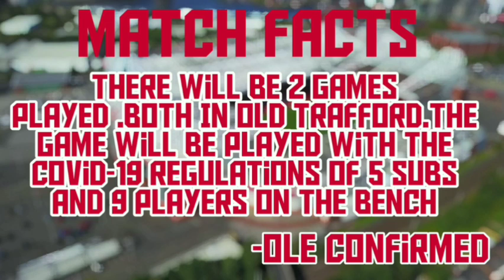Man United Vs West Brom: Match Preview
Fifa Farm Goes Over The Details Of The Match Happening Between Man United And West Brom.